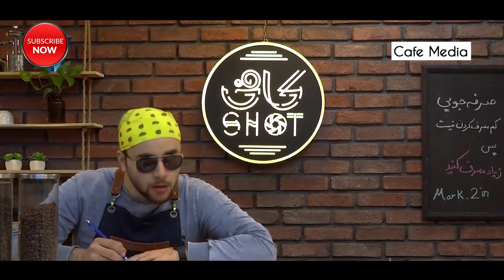سریال کافی شات - قسمت 2 | Serial Coffee Shot - Part 2